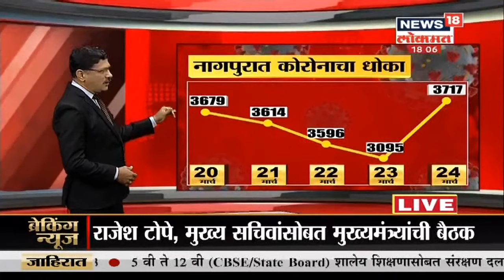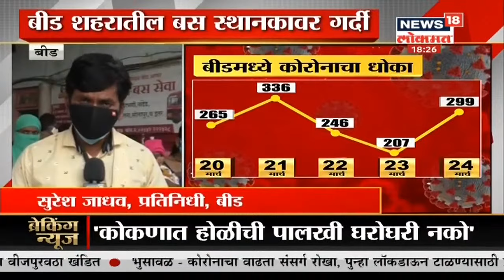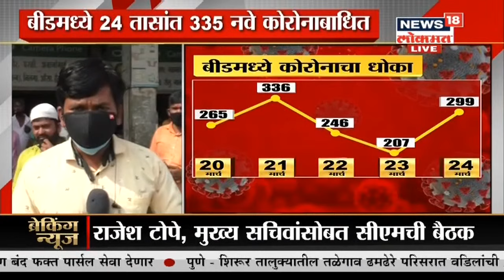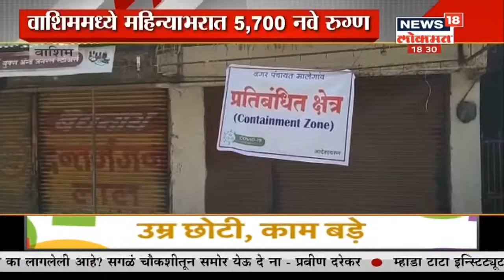Special Show : वाढत्या रुग्णसंख्येबरोबर लसीकरणातही वाढ | News18 Lokmat | Mar 25, 2021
वाढत्या कोरोना रुग्णसंख्येबरोबरच लसीकरणातही वाढ करण्यात आली आहे. महाराष्ट्र लसीकरण मोहिमेत देशात अव्वल ठरला आहे. जवळपास 50 लाख लोकांचे लसीकरण झाले आहे. महाराष्ट्रापाठोपाठ राजस्थानचा क्रमांक लागत आहे.